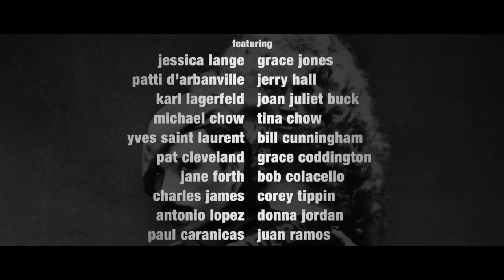Antonio Lopez 1970: Sex Fashion & Disco Trailer #1 (2018) | Movieclips Indie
Check out the official Antonio Lopez 1970: Sex Fashion & Disco trailer directed by James Crump!

Directed By: James Crump
Synopsis: Sex Fashion and Disco is a documentary film concerning Antonio Lopez (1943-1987), the most influential fashion illustrator of 1970s Paris and New York, and his colorful and sometimes outrageous milieu.